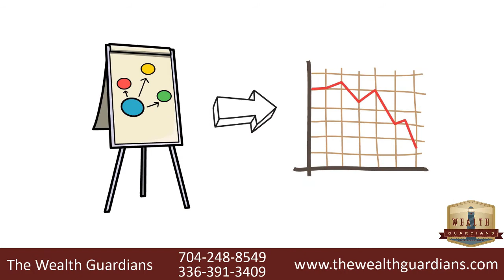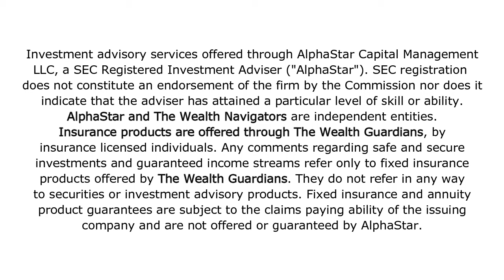Have You Had A Risk Stress Test Performed On Your Portfolio?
The Wealth Guardians

You can’t suffer a big loss to your savings now you’re retired or nearing retirement, you might not make it up, and you could run out of money.
Most retirees we meet with are taking far more risk than they thought and could lose twenty to fifty percent of their savings.

Even if you have a diversified portfolio, you could lose a lot, so you should have a risk stress test on your portfolio.

You need to know how much risk you’re taking right now, before you suffer a big loss, because then it would be too late.

That’s because, if you lose fifty percent of your savings, you’ll need to make more than one hundred percent just to recover.

A risk stress test is like a cardiac stress test for your money, telling you how much you could lose in the next stock market crash, keeping your savings healthy and safe.

By knowing how much risk you are taking, you can make adjustments right and avoid suffering a loss you can’t recover from.